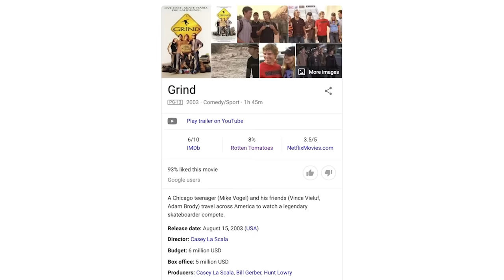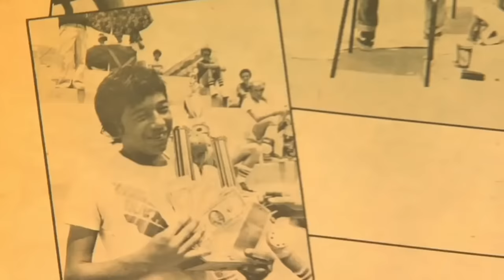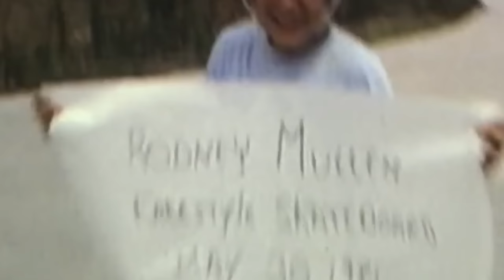BEST SKATEBOARDING MOVIES OF ALL TIME!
Lately I've had a lot of free time (aka I've been at home in quarantine) so I've been watching a lot of skateboarding movies. I decided to put together a list of the best skateboarding movies to watch, but honestly there's so many skate movies out there it's hard to rank them all.

If you feel like I left any good skate movies off the list just leave a comment so other people can see it!

Best Skateboarding Movies:
(Most of these are free if you have amazon prime / netflix)

Lords of Dogtown

All This Mayhem

Mid 90's

Skate Kitchen

Bones Brigade: An Autobiography

Thrasher Hoodie
Ultimate Skate Tool
$18 Blank Deck
Deck Holder
Portable Charger
Spare Parts Kit
Gulf Wax
Skateboard Backpack
Grip Gum
Wireless Speaker
Shoe Goo
Phone Fisheye